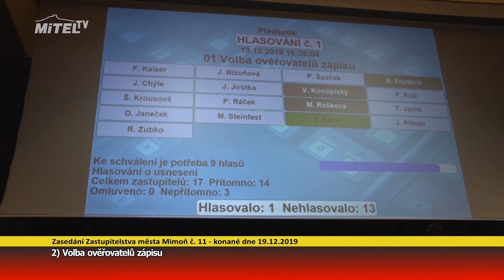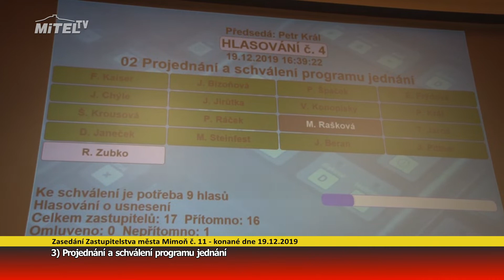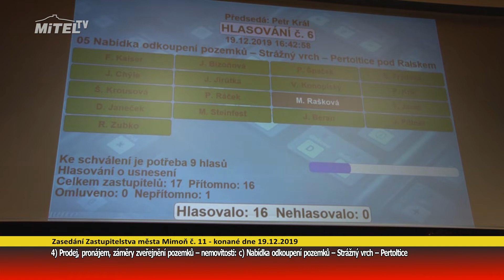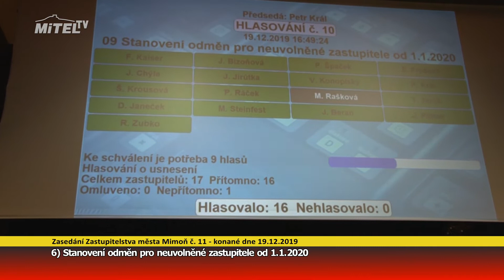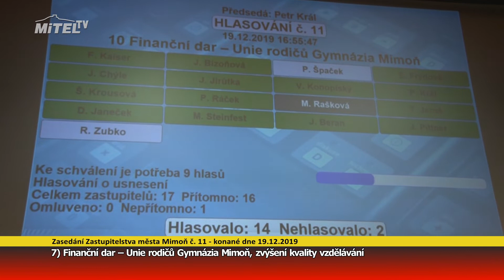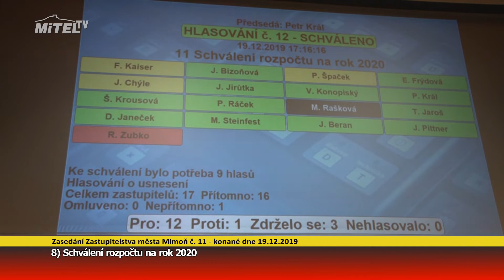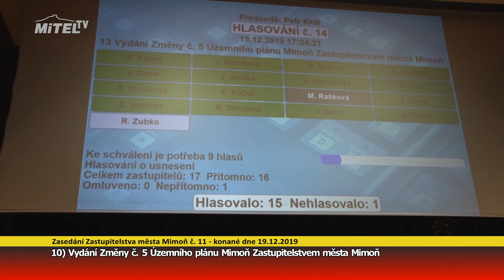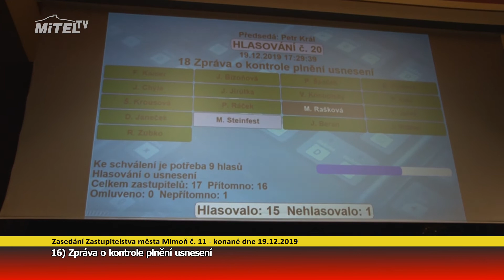Zastupitelstvo města Mimoň 2019-11